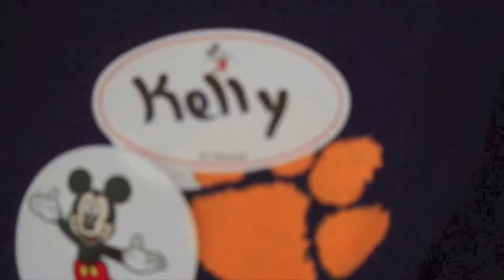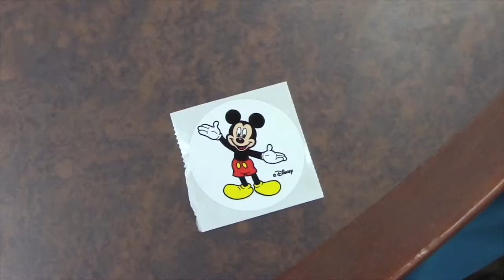The Disney College Program: A Magical Opportunity For Students